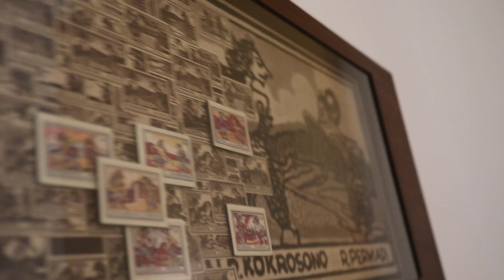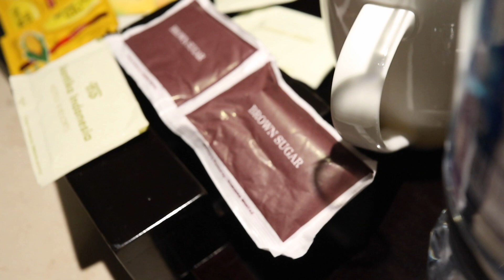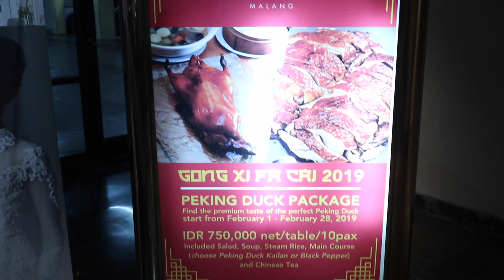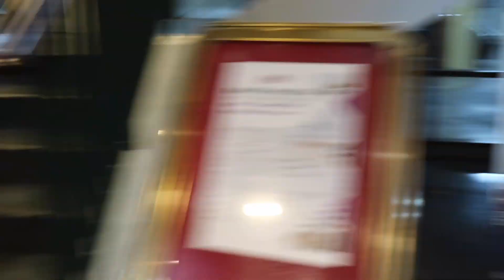Sekamar dengan Dua Perjaka, :D